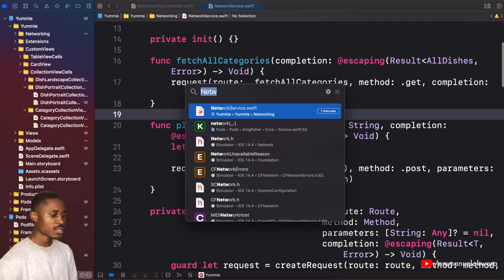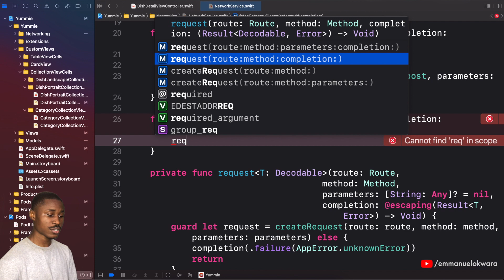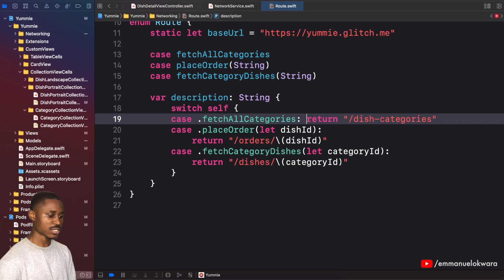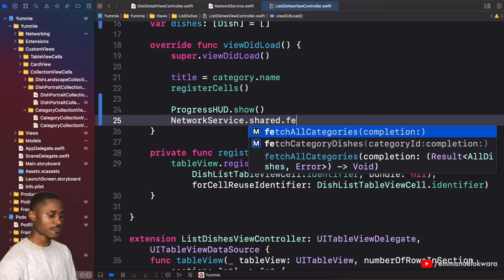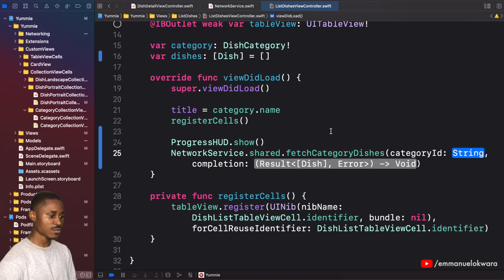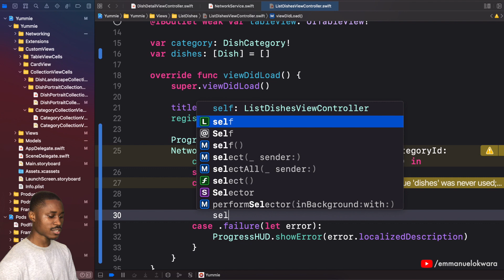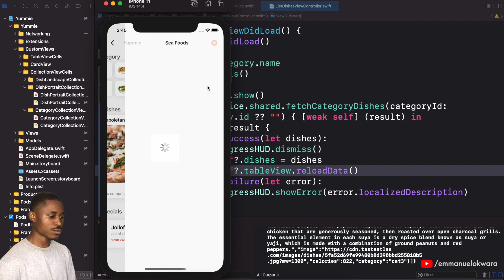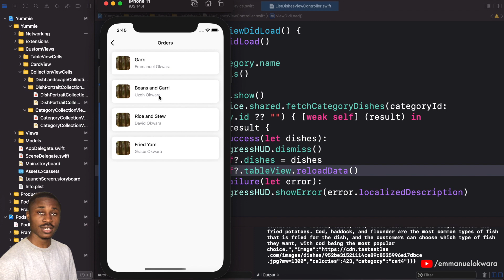18. Fetch Dishes By Category | Swift 5, XCode 12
In this video, we connect the UI to the backend so that we can fetch a list of dishes belonging to a particular category.

We start by implementing the request method, then we make a request to the backend with an additional query parameter, category.

Finally, we update our UI with the list that was returned from the backend.

Video Content
1. Introduction 00:00
2. Implement request method 0:38
3. Make request and update UI 03:20
6. App Launch 05:33
7. Conclusion 06:40